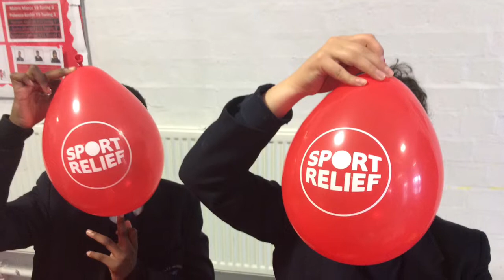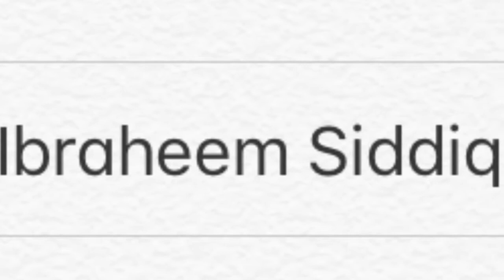Sports Relief 2018 - Music By Drake God’s Plan